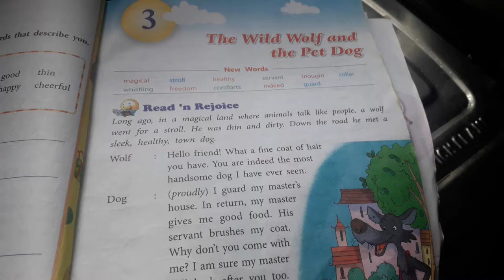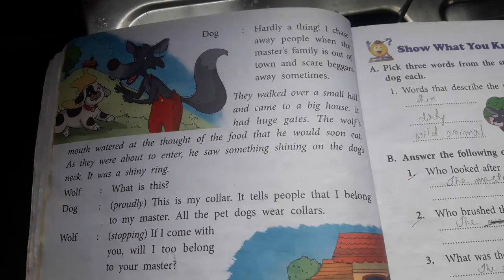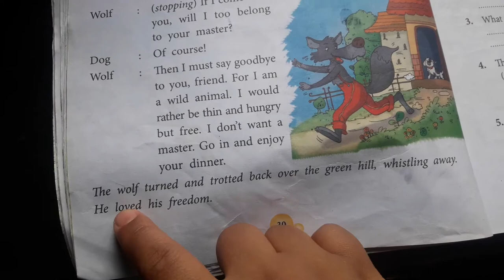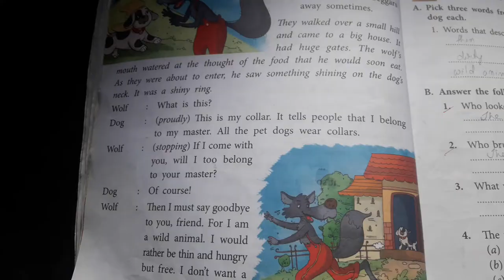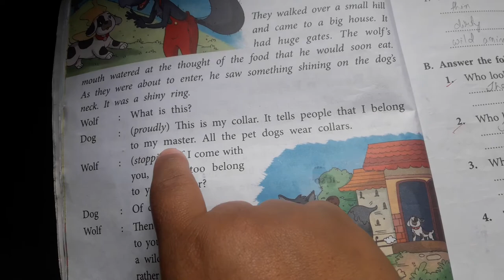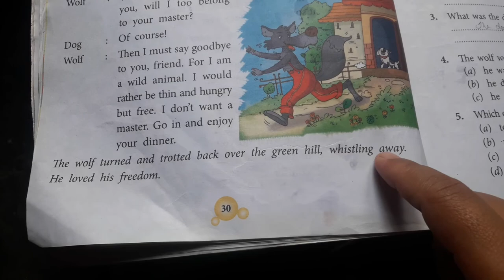MEC ENGLISH Class II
chapter III